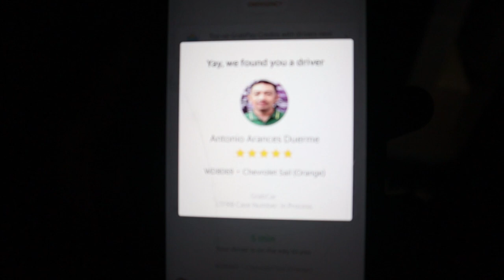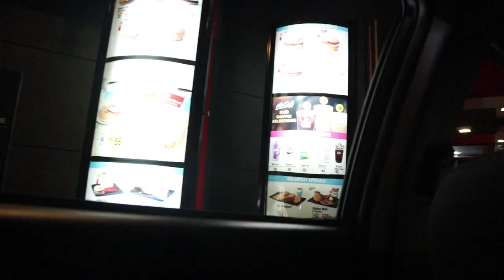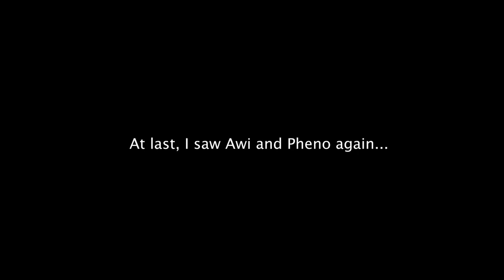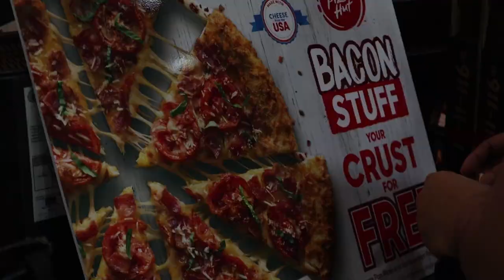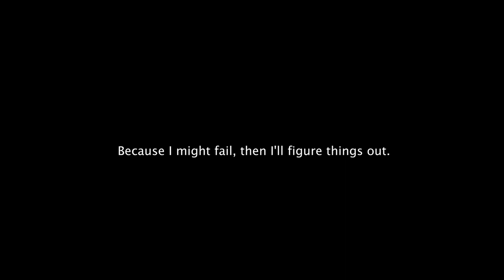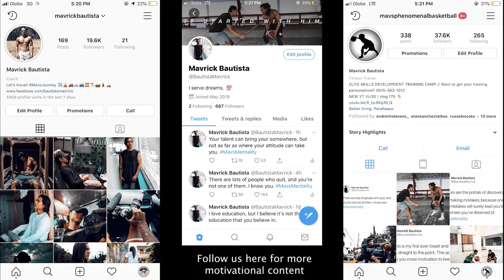GRAB DRIVER | vlog 249